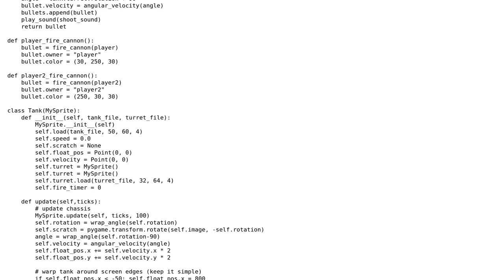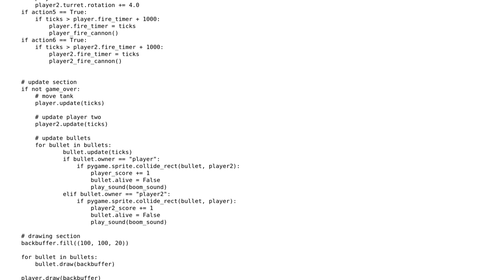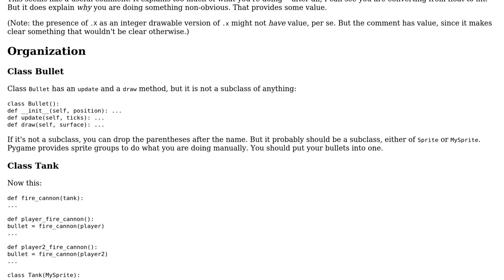2-Player Tank Battle Game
2-Player Tank Battle Game

With thanks & praise to God, and with thanks to the many people who have made this project possible! You are responsible for your own actions.